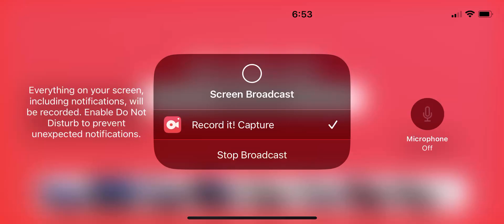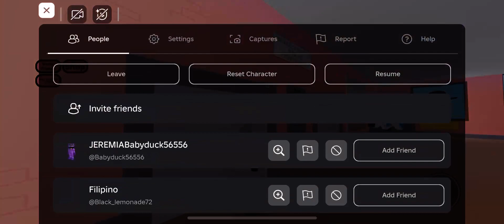Roblox crazy chefs ￼